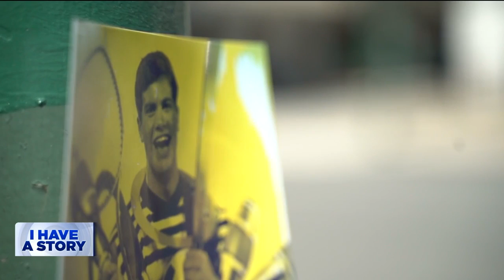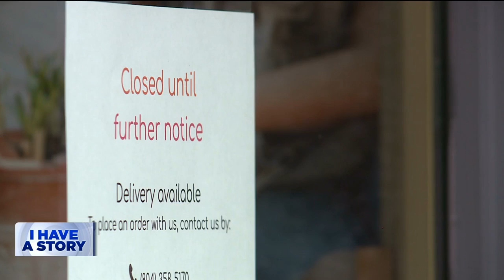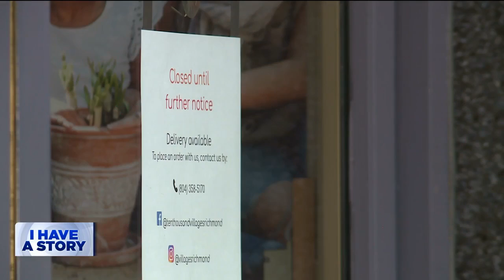Carytown entertainer faces an empty crowd due to COVID-19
I Have A Story: The COVID-19 pandemic has left millions without work - including an infamous Richmond street entertainer.